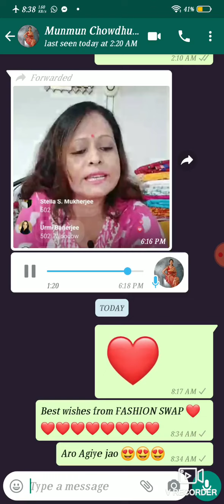MAA TARA COLLECTION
Sarees, Indian Sarees, Bridal Sarees, Wedding Sarees, Lehenga Style Sarees,.